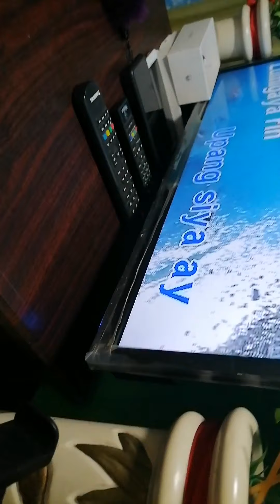SINGING WITH MY TITA!